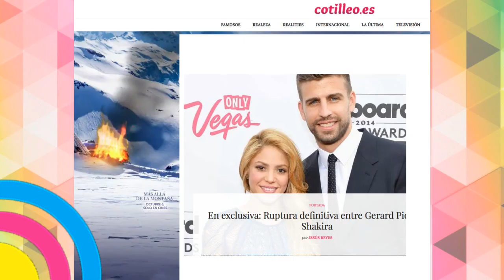CON ÉSTA FOTOGRAFÍA Shakira y Piqué CONFIRMAN RUMORES/ ¿Son felices?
Fotografía de Shakira y Gerard Piqué que confirman las sospechas de tener una relación estable y que siguen juntos.